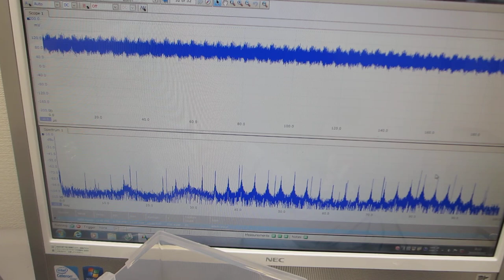超音波プローブによるスイープ発振制御技術（超音波システム研究所）